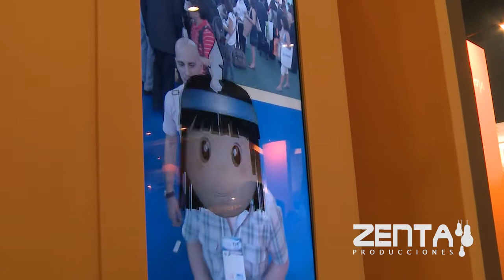San Luis Fit 2012 zenta Realidad Aumentada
En la pasada edición de la FIT, la Provincia de San Luis confió en Zenta producciones para la realización de diversos contenidos audiovisuales y entretenimientos basados en tecnología de Realidad Aumentada.
Se desarrollaron para el Stand dos espejos mágicos con trackeo facial con distintos motivos relacionados a las principales atracciones turísticas de la provincia.
Se montó un Show  en vivo para la apertura del stand donde la mascota de los Panamericanos 2020 invitaba al Gobernador Claudio Poggi a recorrer las futuras instalaciones (modelados 3D).
Un holograma de visión 360º fue otra de las atracciones dl stand.
Agradecemos a la Provincia de San Luis por confiar en Zenta producciones